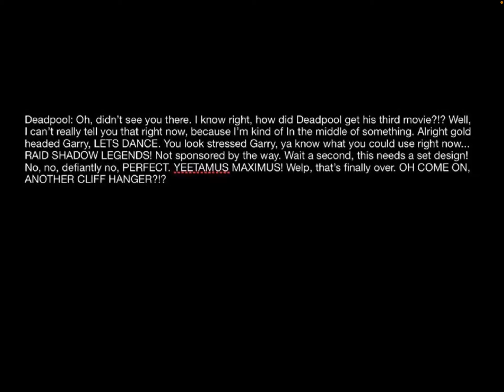Deadpool Lines for MegaPrime Films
Here you go bro, I hope you like my Deadpool lines for your lego Deadpool 3 stop motion.